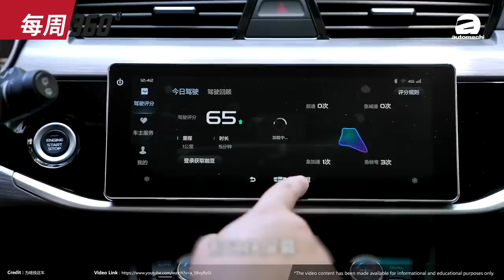Proton X70 Pro 真的要来了！不是开玩笑！（每周360）｜automachi.com 马来西亚试车频道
1.比亚迪海豚要来了！
2.Tesla Model Y本地开价RM 199,990起
3.Proton X70 小改款明年发布
4.MG或登陆我国市场
5.VW Golf R 或CKD